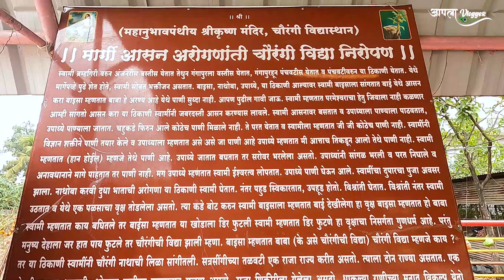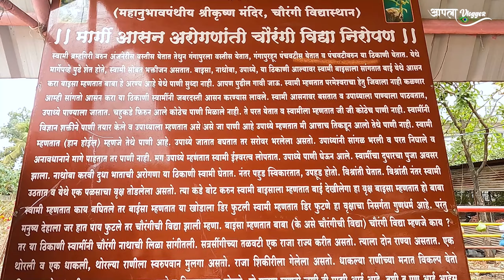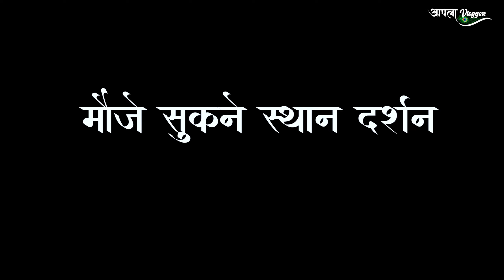श्री क्षेत्र नाशिक आडगाव मौजे सुकणे | स्थान दर्शन व लीळा 5 | Mahanubhav panth Sthan | chaurangi nath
लीळा क्र.  260  मार्गी चौरंगी विद्या नीरापणे 00:40
लीळा क्र.  261  मार्गी विज्ञान दर्शन  05:46
लीळा क्र.  263  मार्गी उपसण्या स्थिती  07:37